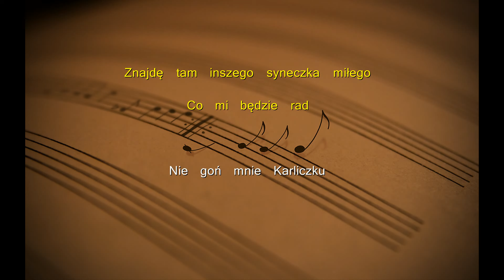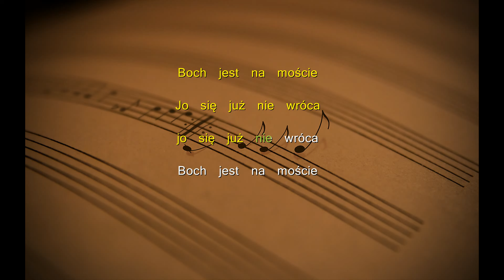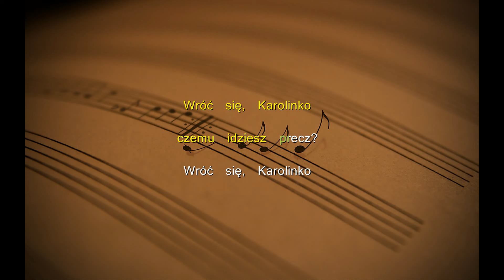Poszła Karolinka do Gogolina (Tekst)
Poszła Karolinka do Gogolina (Tekst, słowa, napisy)

Tekst: